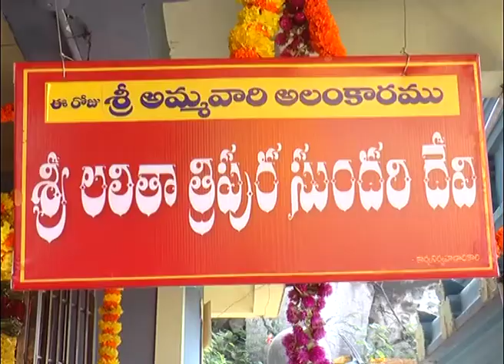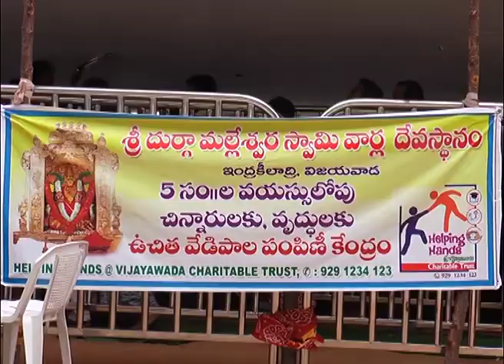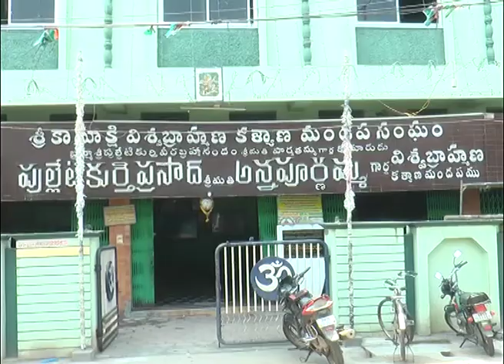Act News Vijayawada 25-09-2017